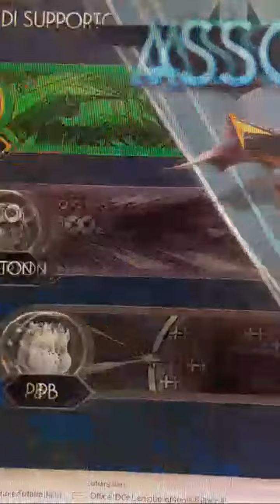Il Cane di Superman🐶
Eccolo qui, il bianco alano con il mantello rosso, fido amico del grande Superman!
Il mio libro sulla mia Filosofia di Vita
Il mio libro sui Segni Zodiacali e l'Amore